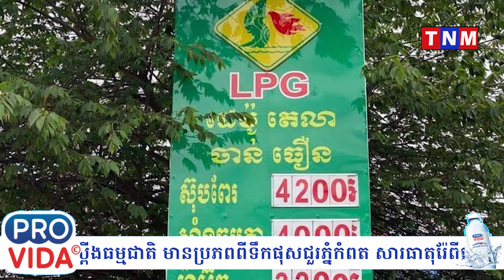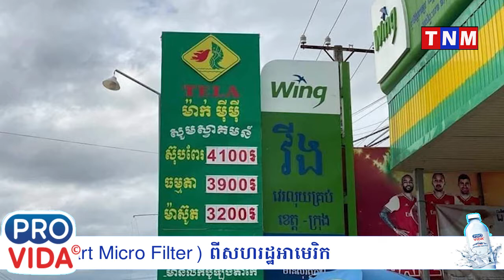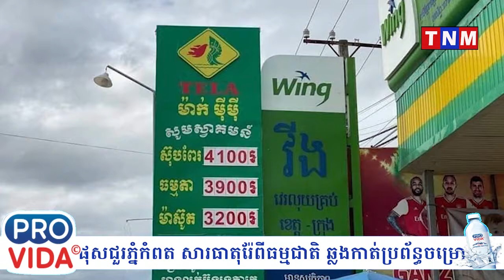ចឃាត់ខ្លួនម្ចាស់ស្ថានីយប្រេងឥន្ធនៈតេលាដេប៉ូ ចាន់ ធឿន និងស្ថានីយប្រេងឥន្ធនៈតេលាដេប៉ូ ម៉ាក់ ម៉ីម៉ី